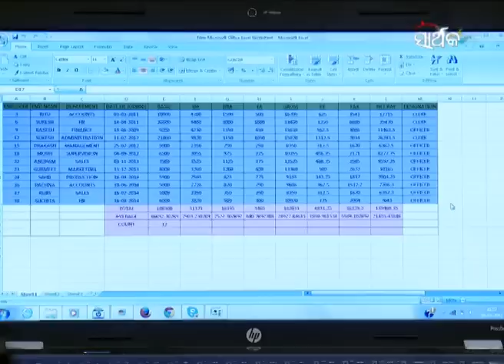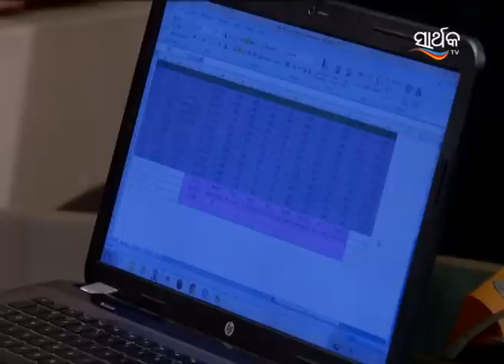ପରି - Pari | Odia Serial | Full Ep - 448 | Zee Sarthak